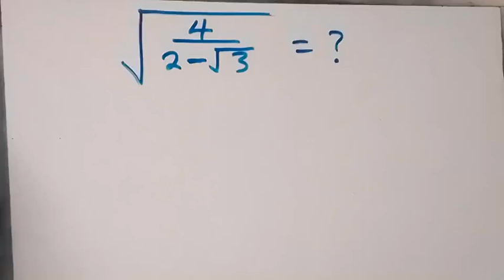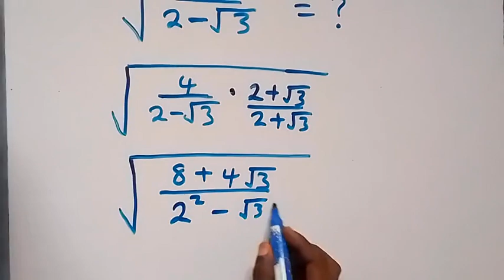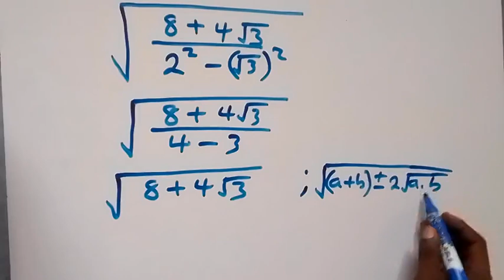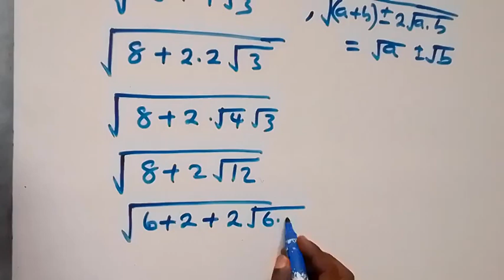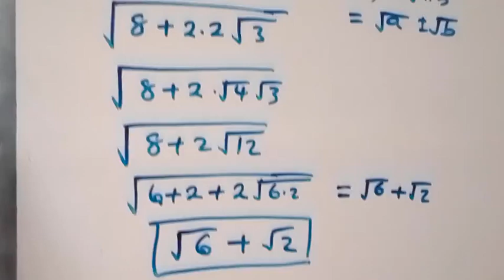Russian | Nice Square Root Math Simplification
If you like this video about How to solve this Math Problem ; A Nice Math Olympiad Algebra Problem | How to solve for X in this Problem ?